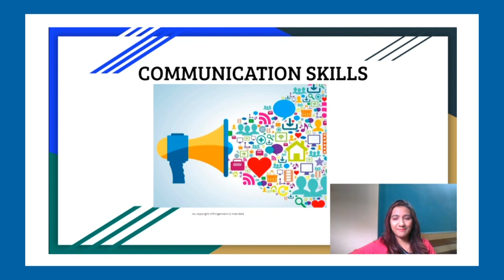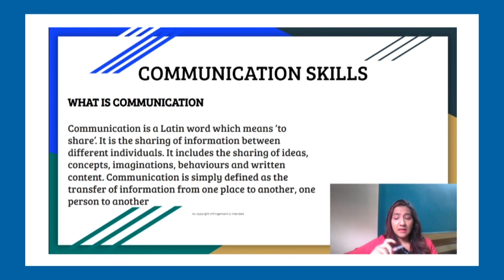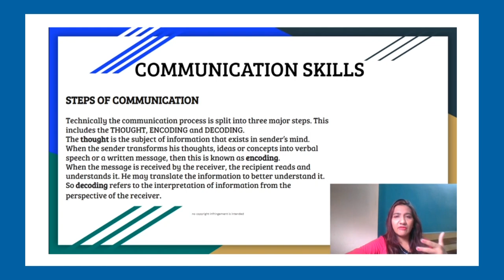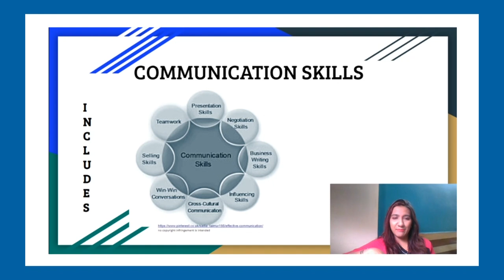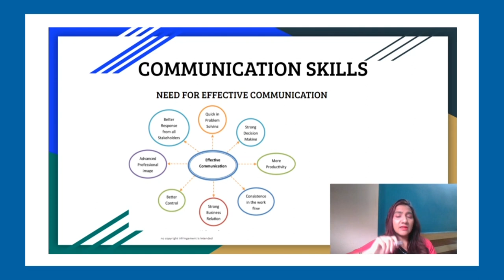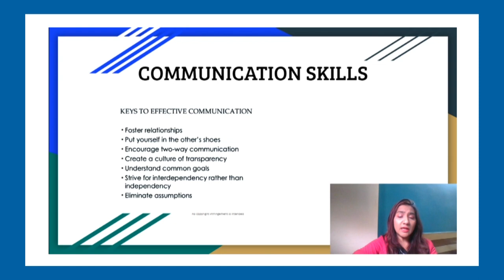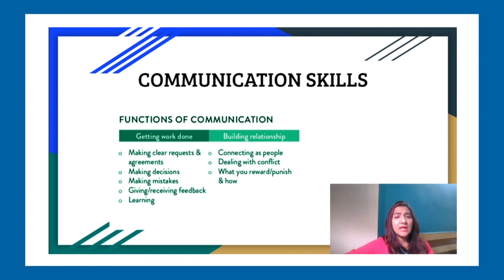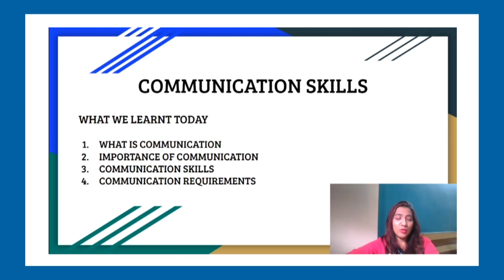Communication Skills for Event Management